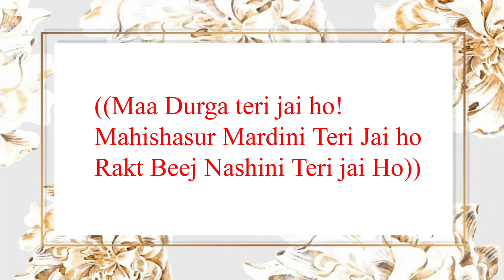I Maa Vaishno Devi Jagran I 24 Jun 2023 I Ganesh nagar pandav nagar I